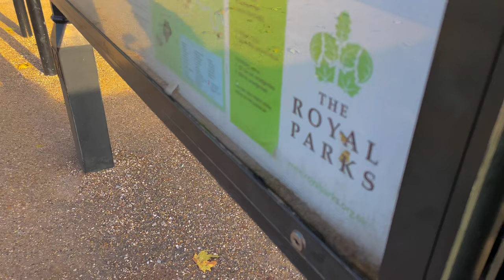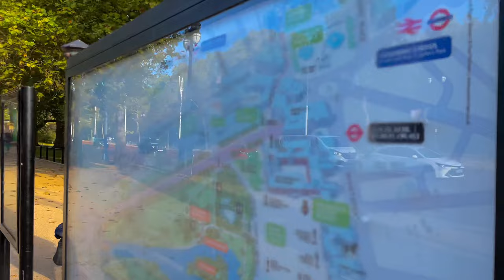Buckingham Palace Walk to St James Park - London Nostalgic Atmosphere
I walked from Buckingham Palace through Green Park to St James Park. I recorded this walk with binaural microphones for an immersive experience.

Location: Buckingham Palace, London, UK
Time: Early Afternoon
Date: Late Oct 2022
Temperature: 19 C
Recorded on: iPhone 12 mini in 4K

Buckingham Palace is a London royal residence and the administrative headquarters of the monarch of the United Kingdom. Located in the City of Westminster, the palace is often at the centre of state occasions and royal hospitality.

Sights seen include: Buckingham Palace, St James Park, Green Park, Westminster, Central London